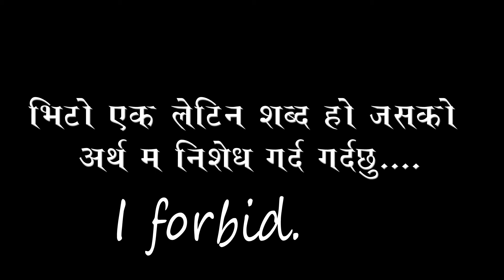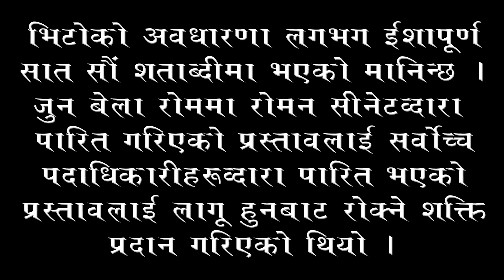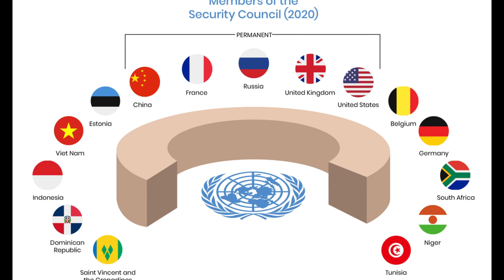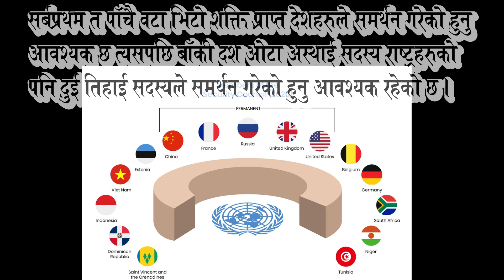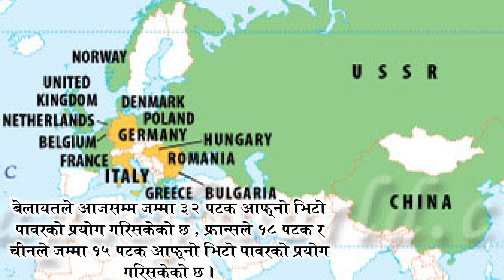के हो भिटो शक्ति ? कुन कुन देशहरुसंग भिटो शक्ति रहेका छन् ? Ke Ho VETO ? VETO Power in Nepali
संयुक्त राष्ट्र संघको सुरक्षा परिषदमा जम्मा १५ सदस्य राष्ट्रहरु रहेका छन् जसमध्ये ५ स्थायी सदस्य रहेका छन् र १० अस्थाई सदस्य रहेका छन्।
              अस्थाई सदस्यको कार्यकाल दुई बर्षको हुने गर्दछ भने स्थाई सदस्यको कार्यकाल  सधै भरिलाई हुने गर्दछ।
              संयुक्त राष्ट्र संघको सुरक्षा परिषदमा स्थाई सदस्यको रूपमा अमेरिका, चीन, रूस, फ्रान्स र बेलायत रहेका छन्।
             यी ५ स्थाई सदस्य रास्ट्रहरुसंग भने भिटो शक्ति रहेको छ। भिटोको अर्थ म निषेध गर्छु भन्ने हुन्छ।  यी स्थाई सदस्य राष्ट्रहरु मध्ये कुनै पनि देशले  संयुक्त राष्ट्र संघको सुरक्षा परिषदमा आएको कुनै पनि प्रस्तावलाई खारेज गर्ने वा सीमित गर्ने तागत राख्दछ। वास्तवमा त्यहि शक्तिलाई नै भिटो शक्ति भन्ने गरिन्छ।